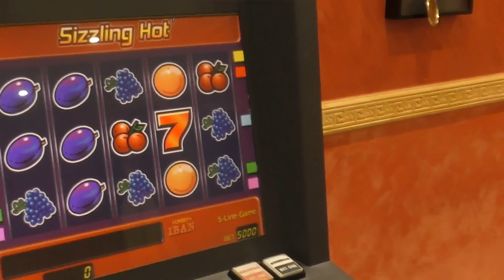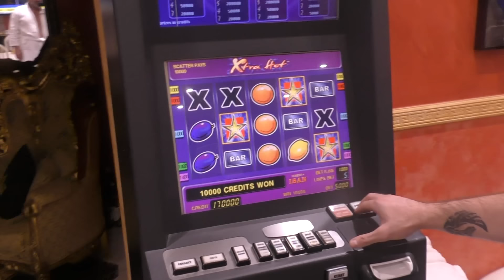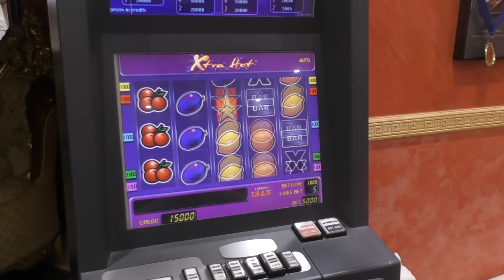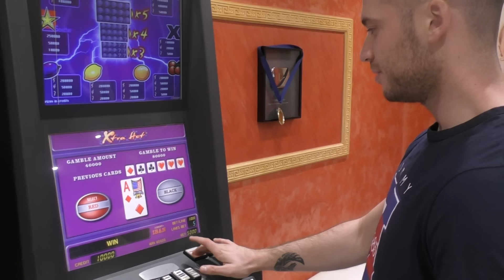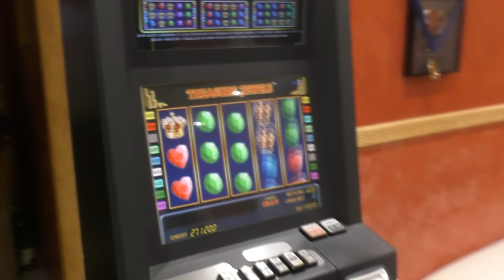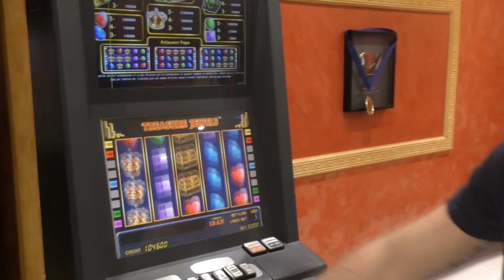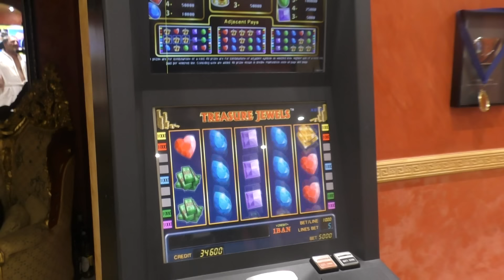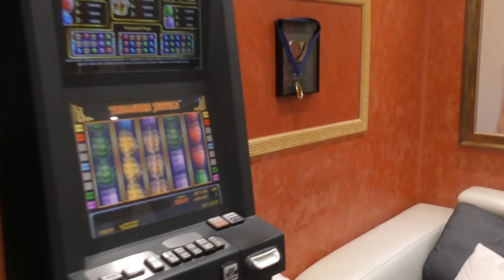Oconasa si Oconasu pierde banii la pacanele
OCONASA DISPERATA DUPA CE OCONASU A PUS BOTU SA JOACE LA PACANELE🤦‍♂️😜😂SCANDALU IA AMPLOARE 😂😜🤦‍♂️
►IBAN EURO: LT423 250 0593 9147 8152
►BIC SWIFT: REVOLT21
►IBAN LEI: RO93 BREL 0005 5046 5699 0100